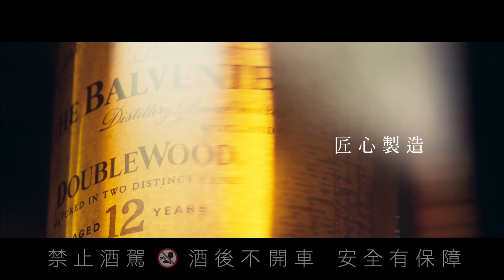【百富 匠心製造】百富 THE BALVENIE 全新品牌形象廣告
【百富 匠心製造】
匠人終其一生所成就的，可以是技法、美感與精準度，
然而真正被恆久留下的，是一件件作品背後，那份不變的匠心精神。
從手工到匠心，熱情引領每一步，他們花一輩子全心灌注，
始終堅信，時間會打磨出神采與風格，卻不會消磨掉熱情與感動。

巧手匠藝 縱能逼近完美，但 唯有匠心 能動人心弦
百富 匠心製造

百富 匠心製造 - 精選匠人：
Christina Hsu 服裝造型師 資歷20年
張春能 文物修復師 資歷31年
馬溢成 重機改裝職人 資歷7年
李霽 植物藝術家 資歷13年